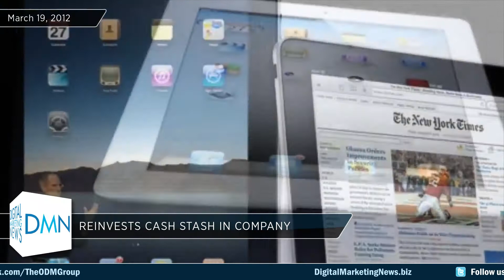WalMart - Apple - SXSW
In today's news, WalMart has a new plan to move products, Apple announces a stock buyback, and we review the most promising start up's from the year's South-by-Southwest conference.

WalMart Describes Self As 'Experience Platform'

WalMart is rolling out a new "Retail Development Kit" that will help market brands they carry. The big box store will offer these brands marketing opportunities through co-op TV commercials, online ads, and exposure through WalMart's social media network.
With this program, WalMart is creating a new roll for itself as an advertising medium for its brands. Although stores such as Target, Kmart and Kohls also have programs to promote brands they sell, WalMart has been the most proactive in positioning itself as a media outlet.
It will be interesting to see how WalMart markets the brands that want to use the Retail Development Kit, especially through social media. The store's Facebook page is dominated by its My Local Walmart feature, and they may have to revise the format to market specific brands.

Apple to Buy Back Stocks

Apple announced that they will be executing a stock buyback plan. They will be spending $10 billion dollars to buy back company stock, and begin to issue a quarterly dividend in hopes of increasing the value of the remaining investor shares.
This is the first time in a number of years that Apple is concentrating its spending on investors rather than research and development. It might be that the company has decided that their $100 billion cash reserve is a comfortable amount to start reinvesting while working on new products. This certainly marks a change under new CEO Tim Cook, as Steve Jobs was notorious for declining dividend releases. We are excited to see what other changes Cook has planned for the company.

SXSW's Most Promising Apps

Many start-ups use South-by-Southwest, an annual tech and entertainment conference, to start generating buzz around the industry. Out of the many that were present this year, a few showed potential:
1. Highlight -- a location based app that links to Facebook to let you see people around you who have similar interests
2. TaskRabbit -- Lets you find people to hire to do your oddjobs and chores.
3. GrandStand -- a deal site that rewards you for the amount of people you include in your deal.
4. Pixable -- a photo-organizer that sorts photos from your social networks and organizes them into one feed
All of these start-ups demonstrate the innovative characteristics of a successful new website. Pinterest was the clear winner of last year's conference attendees. It will be interesting to see who from this year's South-by-Southwest will be the next site to take the Internet by storm.